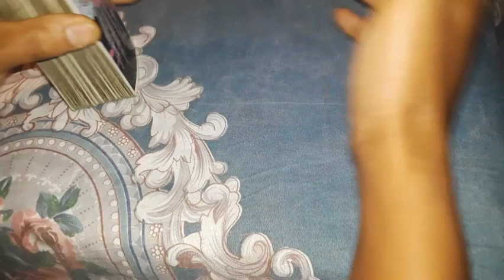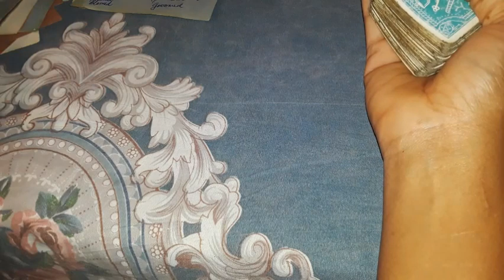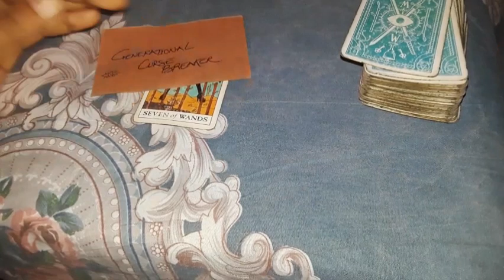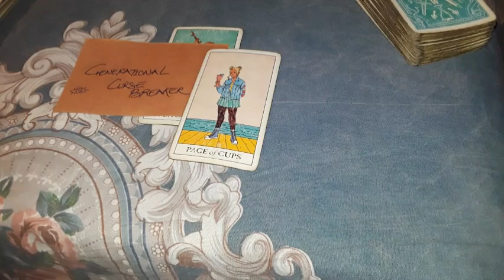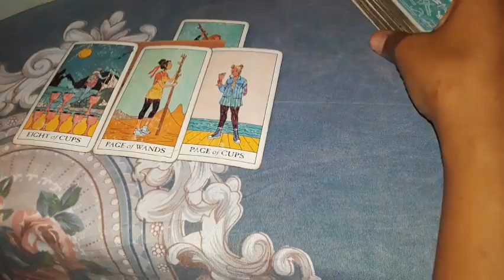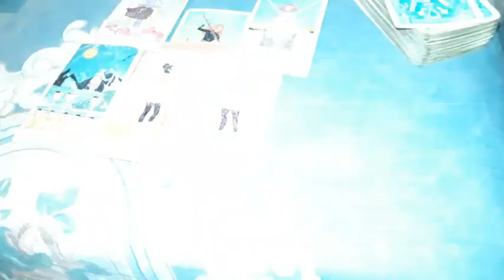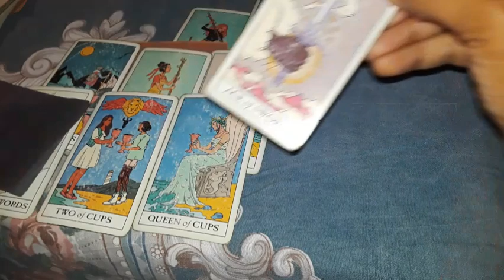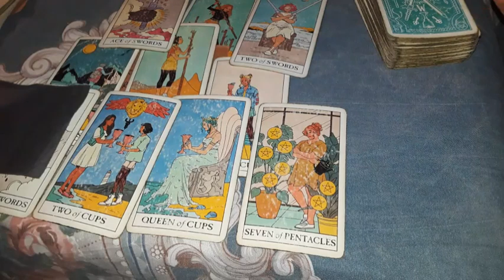🔮 LEO Competition, jealousy and promotions